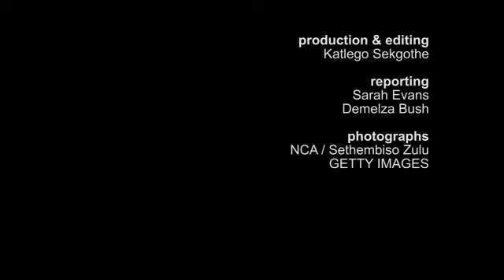The sheriff is back in town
When Bheki Cele served as the national police commissioner, he once told members of the SAPS to “shoot to kill” when dealing with criminals, however, his stint there was cut short when former president Jacob Zuma fired him in 2012.